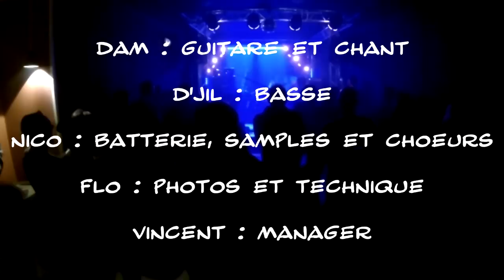Muse - Hysteria - cover by Echo Park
Une reprise de Muse (Hysteria) par Echo Park.
Cover Hysteria (Muse) by Echo Park.